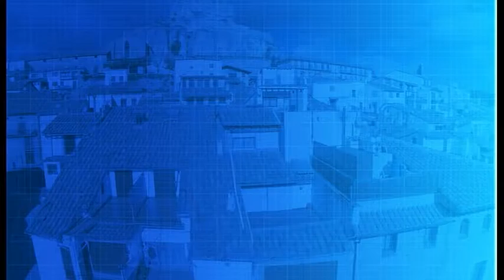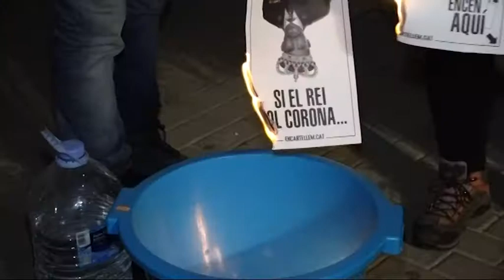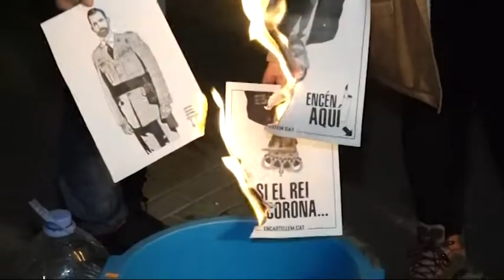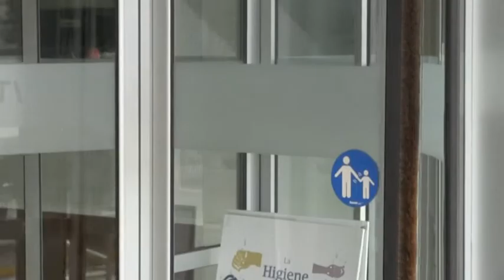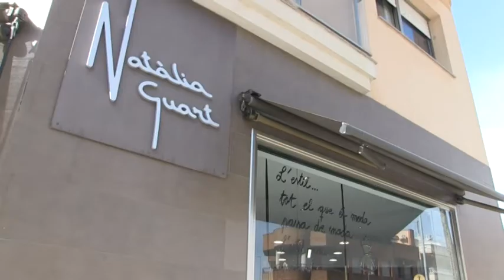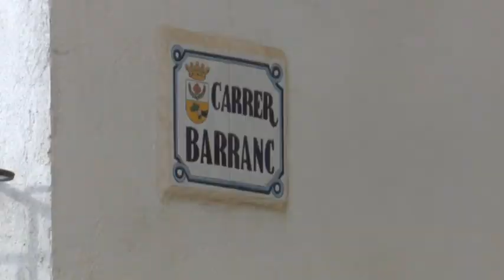Al Dia Territori Sénia (17/02/2021)